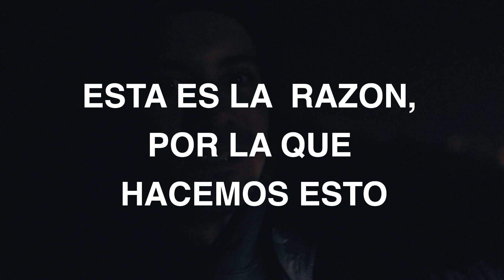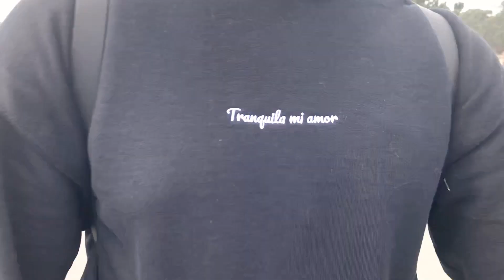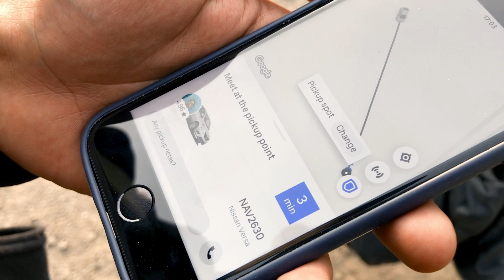AJUSCO cdmx SUBIMOS al AMANECER y nos perdimos :( / Ali Alcantara